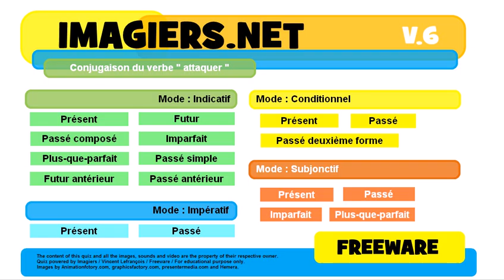French conjugation Conditionnel Passé